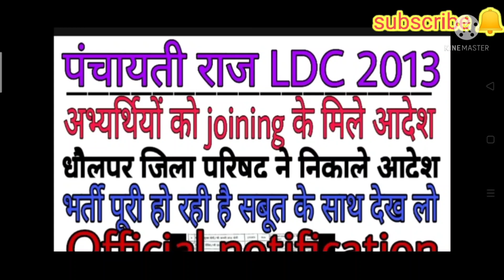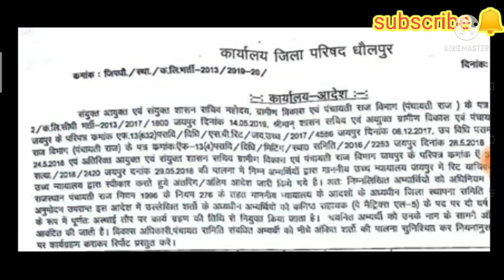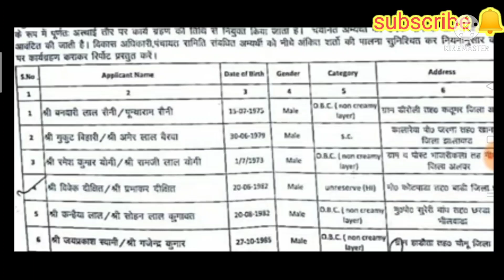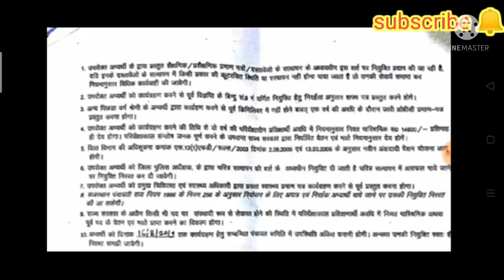पंचायतीराज.Panchayati Raj LDC 2013 joining.पंचायत राज LDC2013 के जोइनिंग केआदेश.LDC2013 latest news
Panchayati.Panchayati Raj LDC 2013 joining.पंचायत राज LDC2013 के जोइनिंग केआदेश.धौलपुर जॉइनिंग आदेश

🙏पंचायत राज एलडीसी 2013 की जानकारी के लिए ऑफिशल वेबसाइट।

पंचायती_राज_विभाग_कनिष्ठ_लिपिक_भर्ती_2013 पर लगी रोक राजस्थान पंचायत राज विभाग के 10000 पदों पर कनिष्ठ लिपिक भर्ती 2013 पदों पर नियुक्ति आदेश अनुमानित कटऑफ, पंचायती राज एलडीसी भर्ती 2013 का रिजल्ट पंचायत राज एलडीसी भर्ती 2013 की मेरिट, लिस्ट पंचायती राज एलडीसी भर्ती 2013 कब शुरू होगी, पंचायत राज एलडीसी भर्ती 2013 के फाइनल कटऑफ, पंचायत राज एलडीसी भर्ती 2013 में सेकंड लिस्ट।

Panchayati_Raj_LDC_Bharti_2013, Panchayati Raj LDC Bharti 2013 ke 2nd merit list